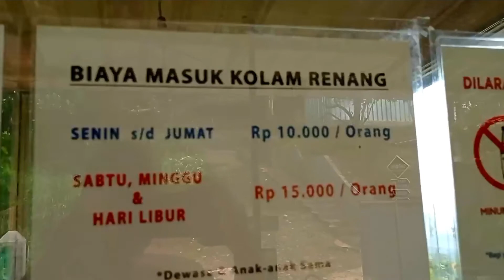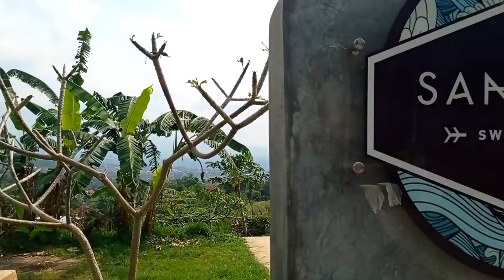Santorini swimming pool Majalaya waterboom Kabupaten Bandung